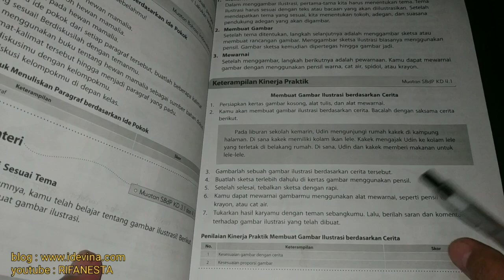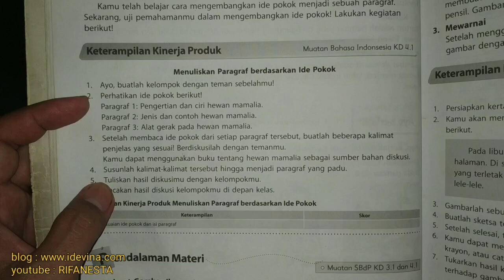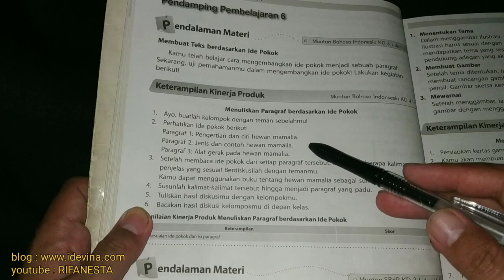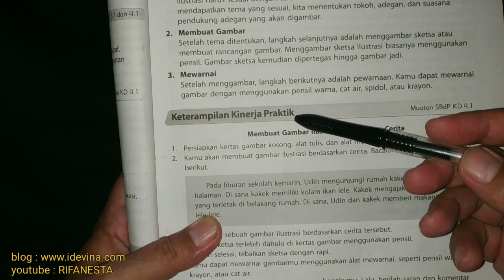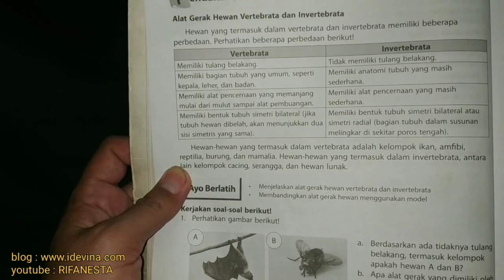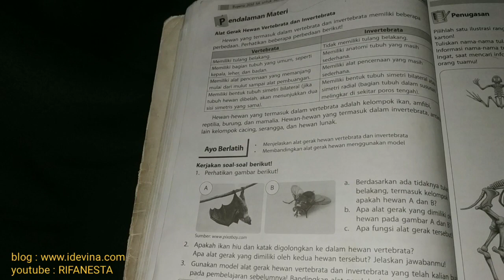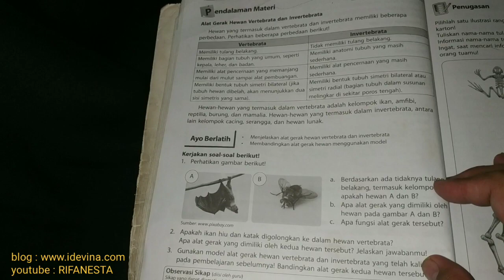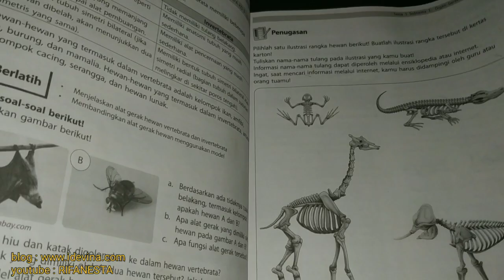pembahasan bupena 5A tema 1 subtema 1 pembelajaran 6 halaman 22-25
bupena pembahasan bupena 5A tema 1 subtema 1 pembelajaran 6 halaman 22-25. selengkapnya di playlist bupena kelas 5